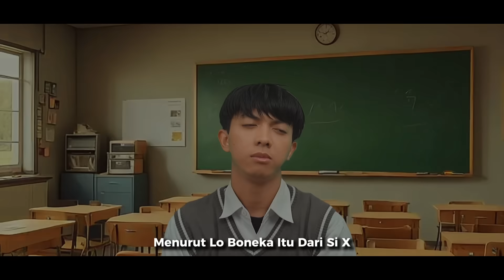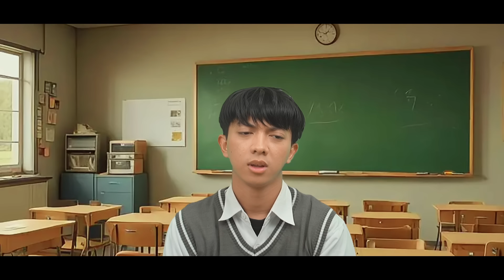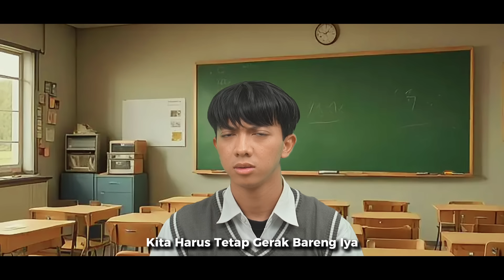[DRAMA] SULTAN SQUAD EPS 44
⚠️LINK MERCHANDISE OFFICIAL SPTRAKORI⚠️

HEYYY!! Finally akhirnya lu nemuin gue di Youtube xixixi😙
Gimana videonya? Seru ga? Suka gaa?

EH YA!! BIAR MAKIN AKRAB FOLLOW DULU YUK!!🥵
Instagram 1 : @sptrakori